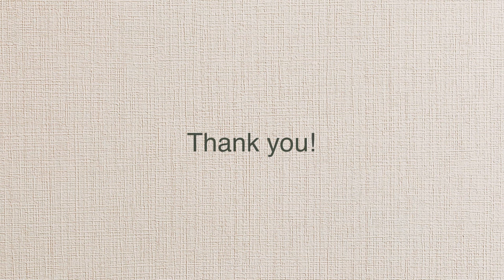DIY | macrame tea coaster | 마크라메 티 코스터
How to make a macrame tea coaster
using basic knot🌿
I made a macrame tea coaster
using crown knot.

기본 매듭을 사용한 마크라메 티 코스터 만드는 방법🌿
왕관 매듭을 사용해서
마크라메 티 코스터를 만들어 보았어요.

* 사이즈 : 6.5cm x 6.5cm
* 음악 : Pacifica_by Oliver Dodge_Artlist

그리고 지속적인 작품 활동과 컨텐츠 제작을
할 수 있도록 렛비 채널을 응원해 주세요~~